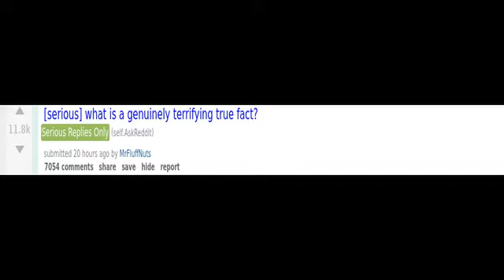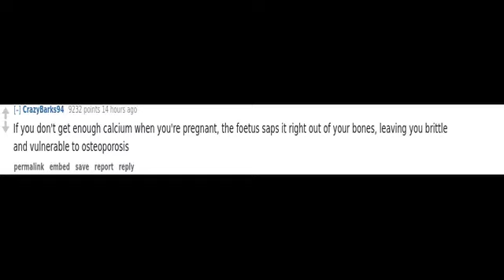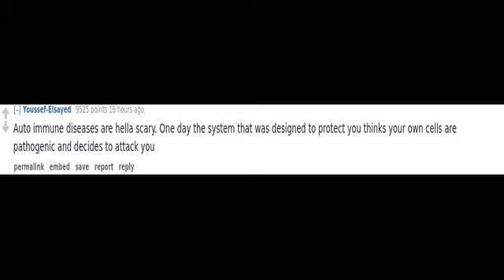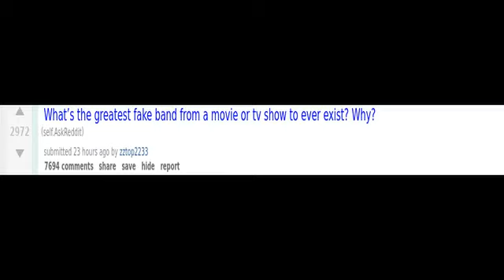(r/AskReddit) What’s 22 years too old for?